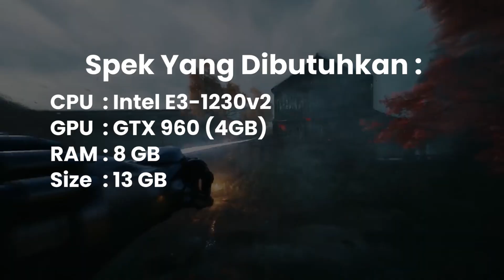Game FPS Yang Rusuh | Review Tipis - Bright Memory Infinite